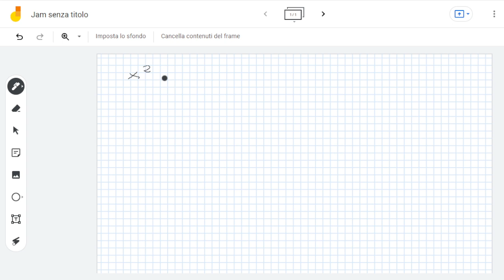x2-16=0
@Matematica Facile, Marco Aldo Cattaneo